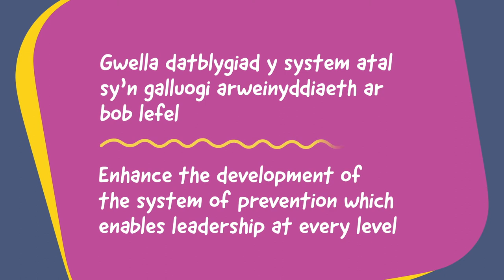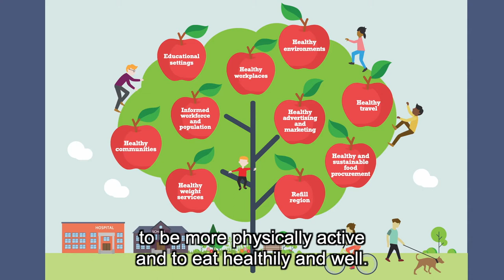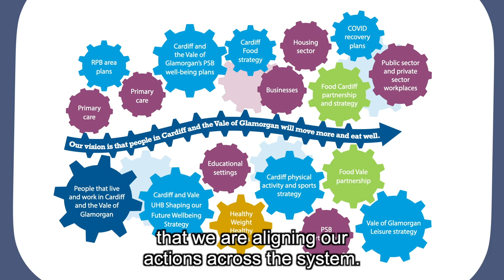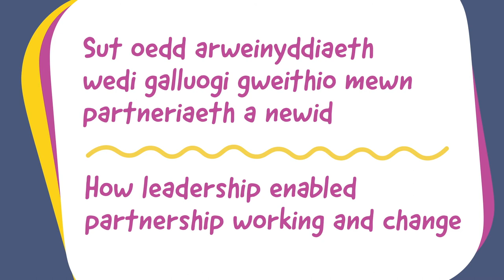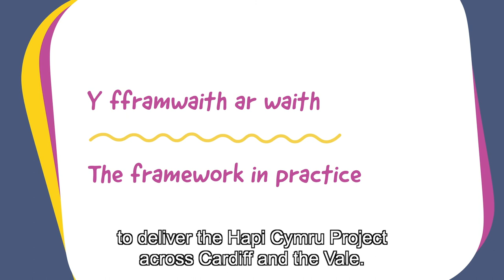Healthy Weight: Healthy Wales delivery plan 2022 – 2024 case study: leadership and enabling change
The Move More, Eat Well Plan was developed by Cardiff and Vale UHB to inspire individuals and organisations to make positive lifestyle changes, creating a social movement for improved health and wellbeing throughout Cardiff and the Vale of Glamorgan.